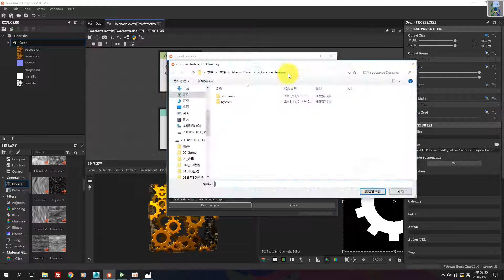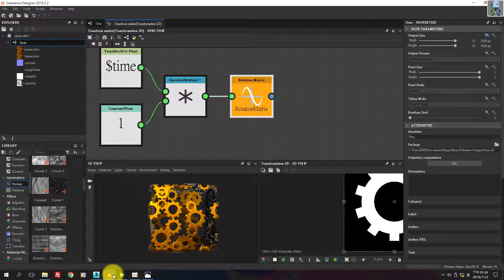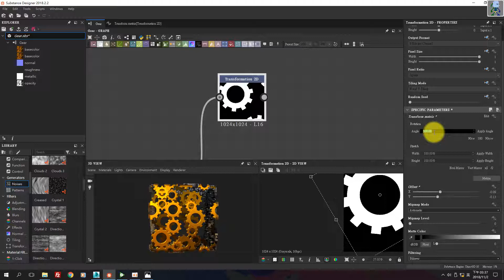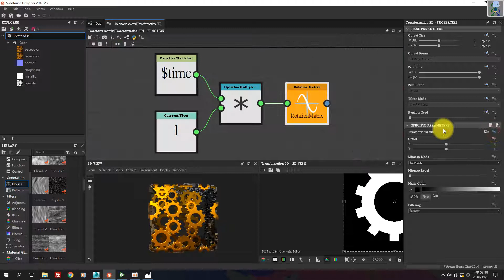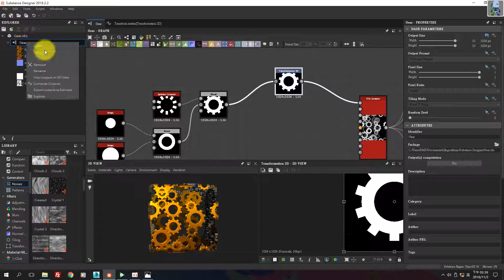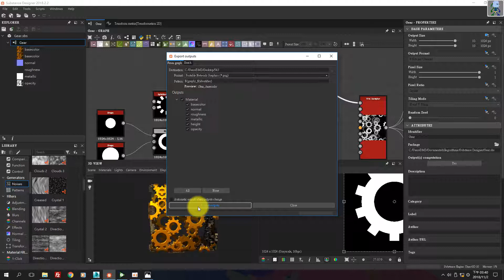Substance designer入門 齒輪動畫 7